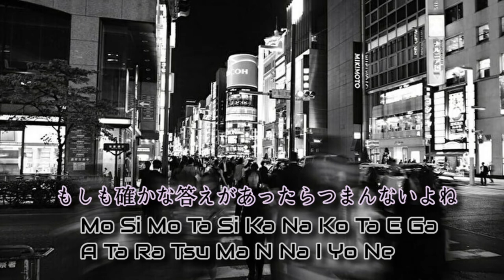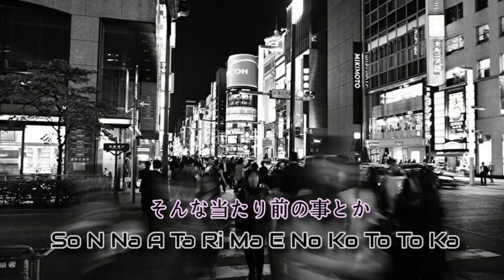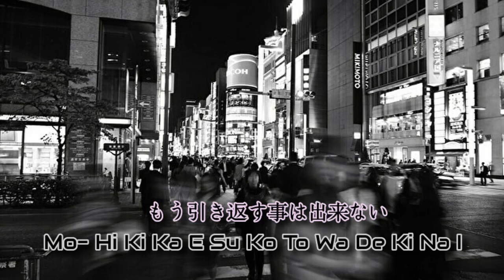【ayumix2020 】/ 浜崎あゆみ(ayumi hamasaki) / INSPIRE (Rockabilly remix) カラオケVer.【ayuクリエイターチャレンジ】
ayuクリエイターチャレンジでアレンジしたINSPIRE (Rockabilly remix)のカラオケバージョンです。
よかったらおうち時間で歌ってみてくださいね🎵